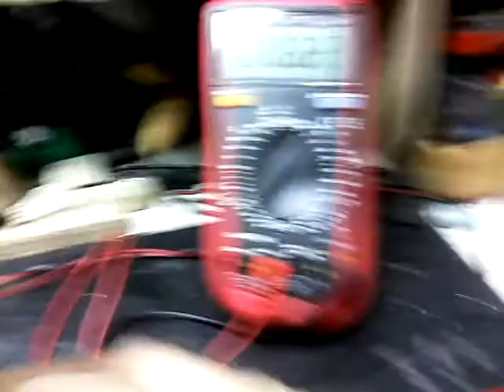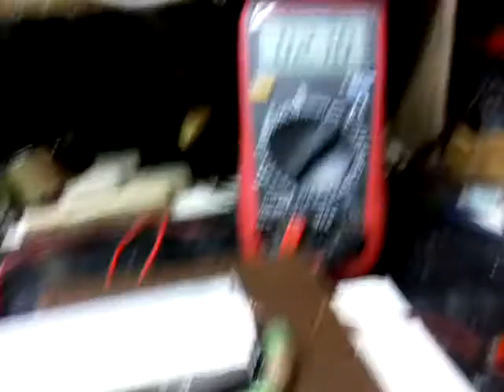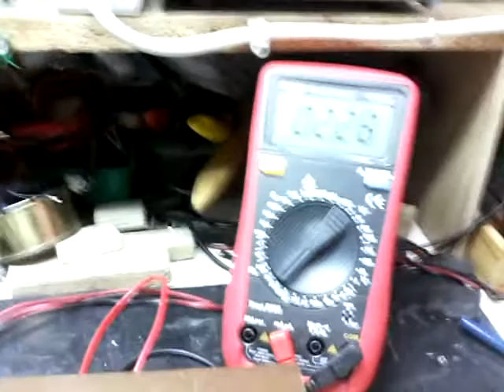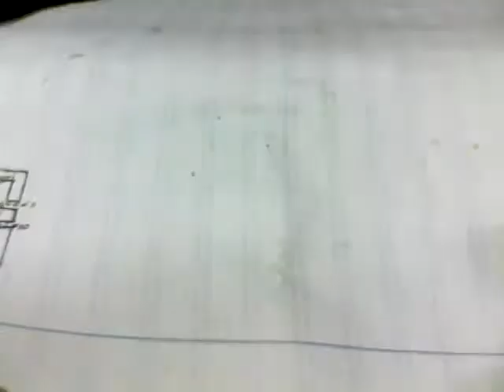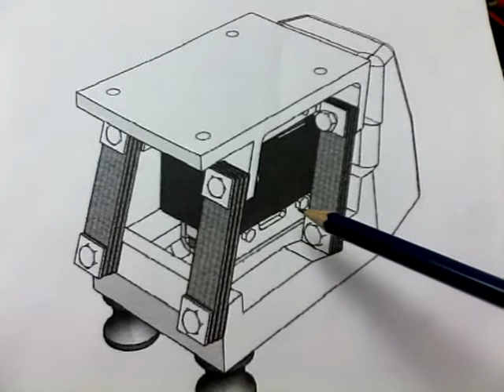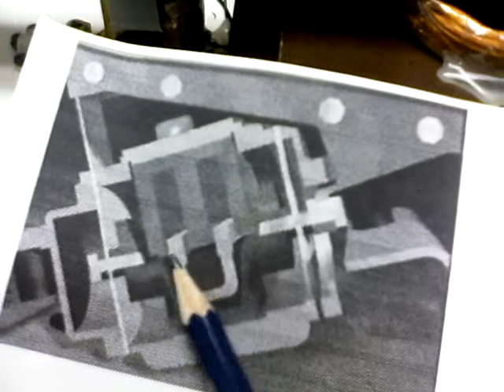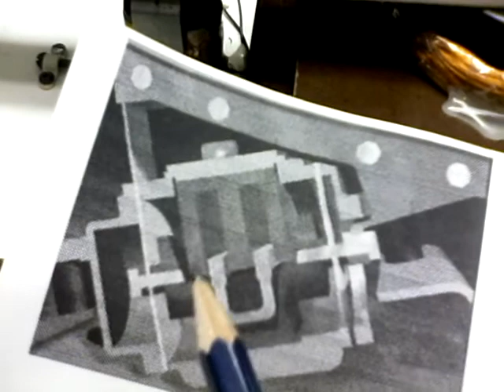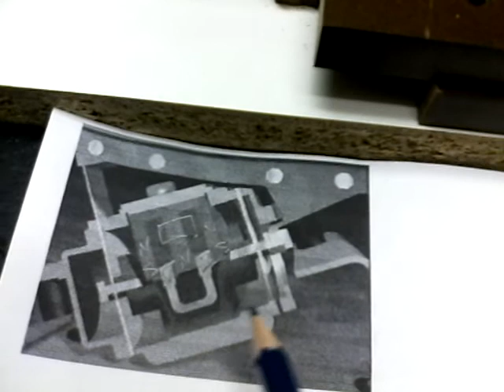Imán en salto de aro. Tigre 4 Parte.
Experimentos de electricidad y magnetismo.